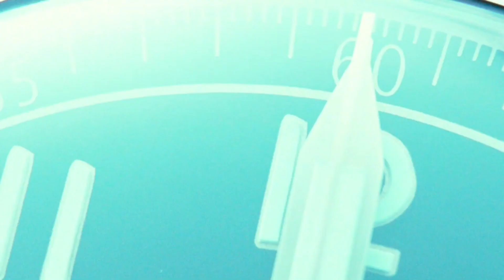Kapitan Marvel Vs Moʻjiza Ayol Qaysi biri kuchli ? ( Marvel Vs Dc ) 🔥👍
Assalomu alaykum aziz obunachilar
Bu videoda Marvel Va Dc kino olami qaxramonlari oʻrtasida batll boʻladi.
Yani Kapitan Marvel va Moʻjizakor Ayol oʻrtasida jang boladi.

pastdagi videolar batafsil Marvel vs Dc videosida bor!

Betmen Vs Kapitan amerika
Supermen Vs Ikaris.
Moʻjiza Ayol Vs Kapitan Marvel
Raven Vs Qizil Jodugar
Doktor Taqdir Vs Doktor Strenj
Doktor Manhattan Vs Jina grey Feniks
Ciborg Vs Temir Odam
Qora Adam Vs Tor

You Tubeni I oʻrgataman
Prevyu 20ming
Abloshka 25 ming
Rasm yasap beraman
Hizmat 💰 Juda arzon narxda

Hoxlaganlar men bilan hamkorlikda video ishlashi mumkin.
Video yasashni oʻrgatish
5tasi shorts 100.000ming.
Katta video 10 daqiqagacha
200.000ming soʻm.

 Xohlagan mavzuda Reklama hizmati  mavjud.
Hizmat 💰

You tube
ijtimoiy tarmoqlarda ham ish olib boraman.

Video yoqgan boʻlsa Videoga bita Like bosip kanalga obuna bolip qoʻngʻiroqcha tugmasini bosip qoying.
Men montaj qilayotgan programallar:
Telefonda:

Kino master
Cap Cut
Piksart
Photoshop

Pixellap
Can vap